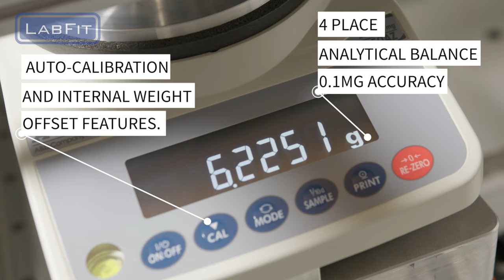Labfit AS3302 Autoweight